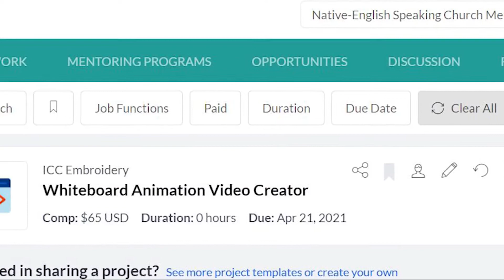Africa PeopleGrove Who are we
Africa People Grove is a community of people and organizations that care about the rising generation of Africa. We help young Africans develop employable skills for the 21st century, establish strong connections with the rest of the world and become self-reliant.